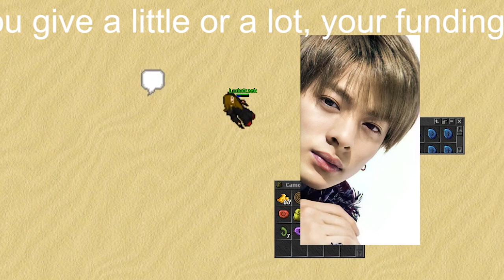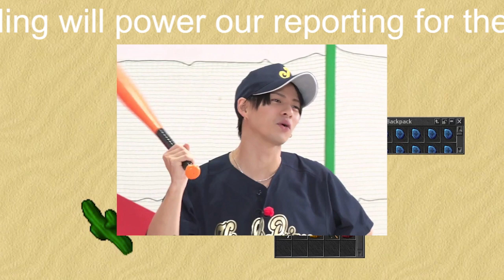【平野紫耀】King＆Prince・平野紫耀、『ZIP！』で“悶絶”ハプニング!? 「朝からすみません」と謝罪のワケ